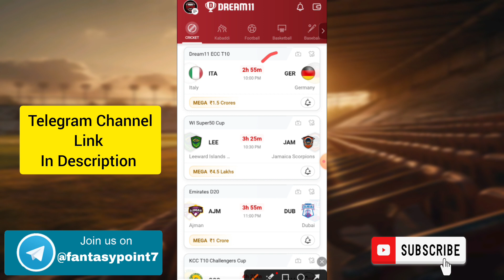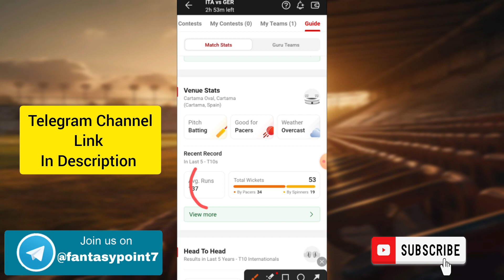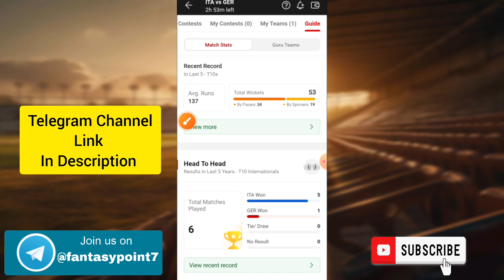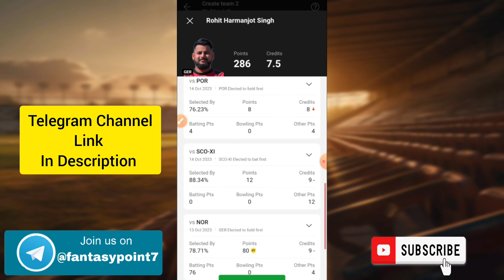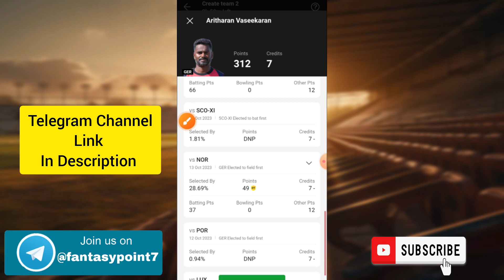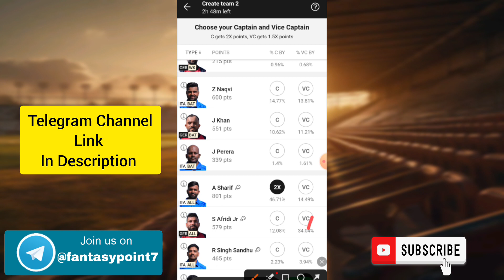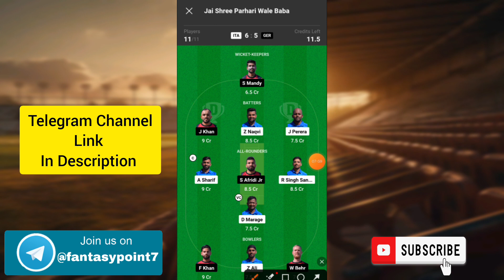ITA vs GER Dream11 Prediction | ITA vs GER Dream11 ECC T10 | ITA vs GER Team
ITA vs GER DREAM11 PREDICTION European T10 Cricket DREAM11 PREDICTION